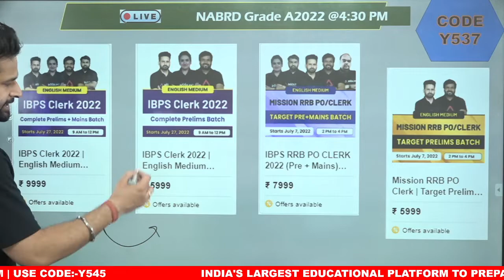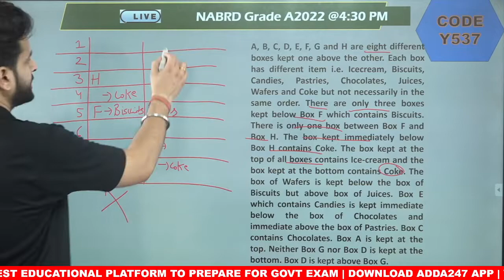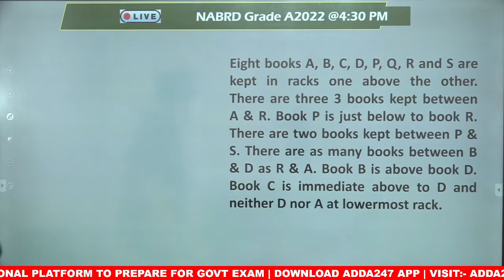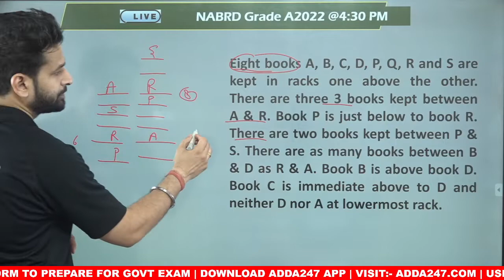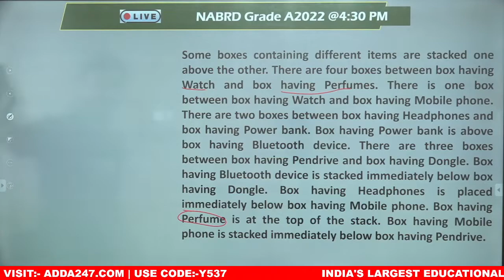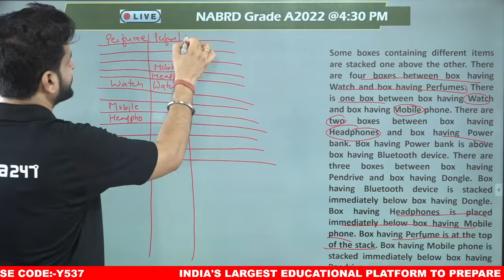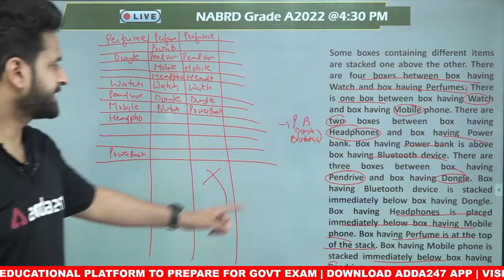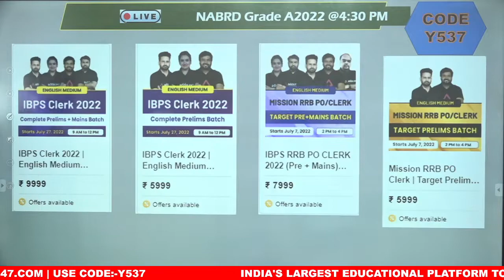NABARD GRADE A Preparation | REASONING | 50+ BEST Puzzles Questions | Part #8 by Gaurav Sir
👉NABARD RDBS Grade-A 2022 Generalist